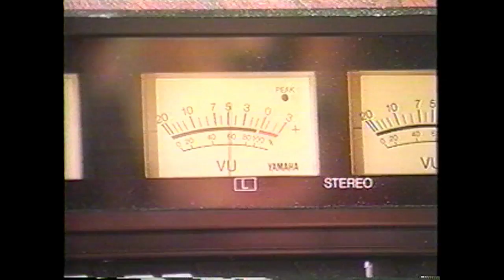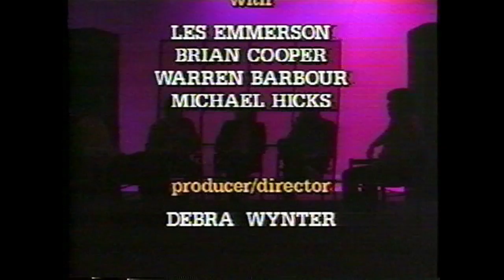Alive & Rockin': Ottawa's Rock Musicians of the '70s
An hour-long television special from 1991 which takes a fond look back at the heyday of Ottawa, Canada's Five Man Electrical Band, Octavian and The Cooper Brothers.